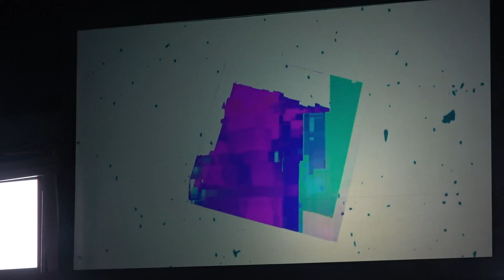【可動カメラ】A-LINE⑪-1 FDAライブ Kiichi♪夢のちから LINK LINK EXPRESS 2020 EVOLUTION